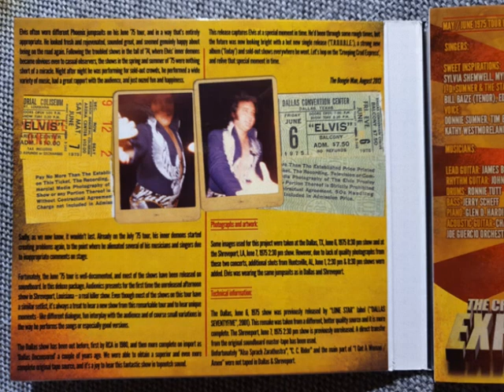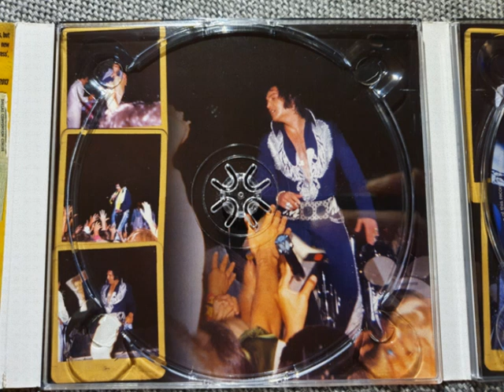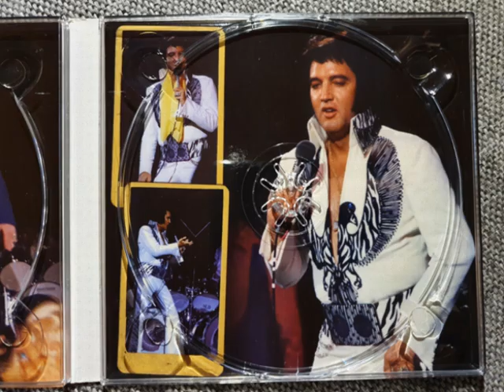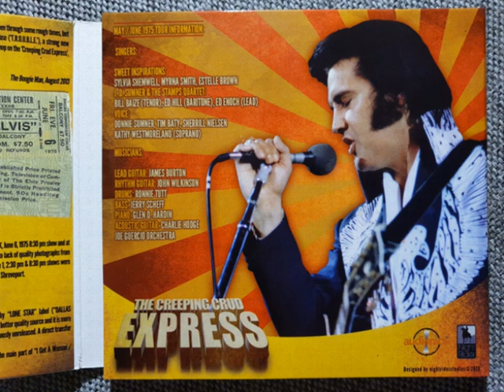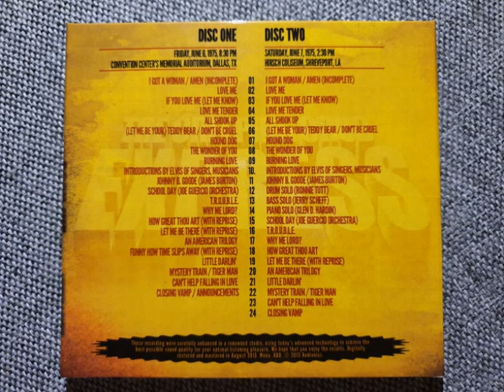Elvis Presley CD - The Creeping Crud Express - CD 02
Incomplete Show!
June 07, 1975 AS
Released by: Audionics in 2013
Soundboard Recording!